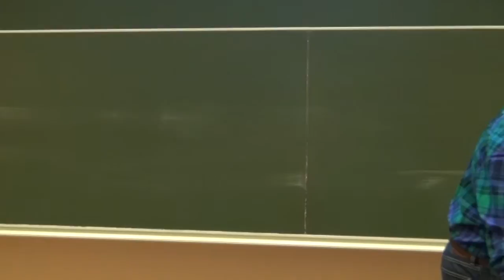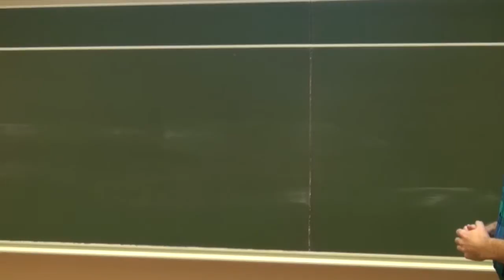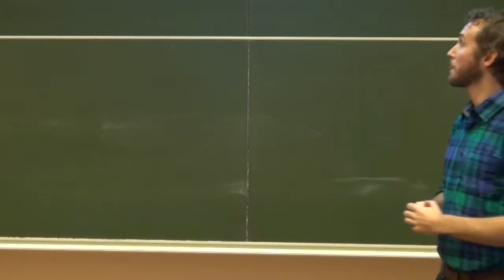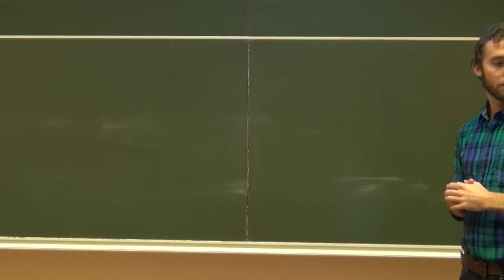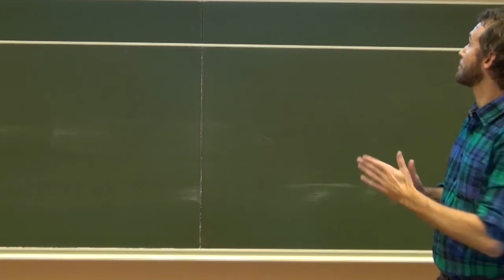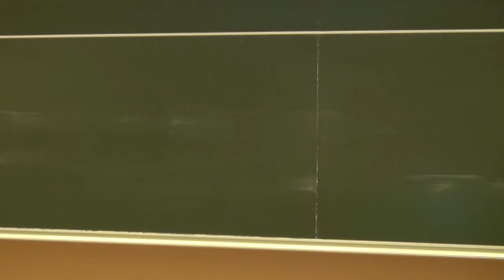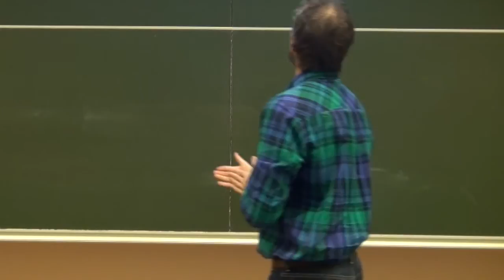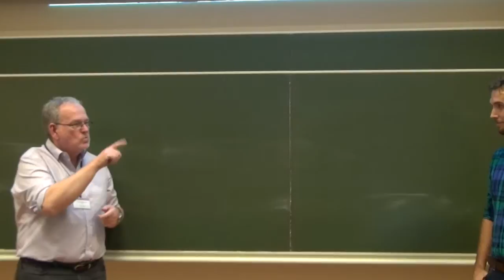DA2015: Juhana Salonen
How did I Find My Deaf Identity?

In this paper I present an auto-ethnographic study of my life. I am a Deaf person who suffered severe psychiatric problems in my youth because of my unawareness of my Deaf identity and of the meaning of life. I also suffered from weak social-emotional skills. The purpose of this research is to discuss openly my life from two main angles: the socio-cultural (Deaf identity, Deafhood, sign language) and the medical (welfare, social-emotional functioning, mental health). This research was done together with my mother Sisko-Margit Syväoja, who is a hearing psychiatrist.

Auto-ethnography as a qualitative research method includes the interconnectivity of the self and others. The data of the present study consist of personal memories, self-observation, self-reflection and external material, and takes the form of diaries, interviews and documents. Through these we analysed individual and communal discourses, especially about the experience of being Deaf and social relations with the family and the neighbourhood. The research shows how important it is to examine closely the personal narratives of a Deaf person and of people who have lived in close proximity to that person. I experienced severe crises in my social-emotional functioning and in my mental health during puberty. After much effort I succeeded in finding my identity and developing my social-emotional skills. A thorough understanding and awareness of Deaf identity, Deafhood and sign language helped in this process.

More detailed discussion is needed of how awareness of a Deaf identity can be developed in both the social and cultural meanings of being Deaf. When a Deaf person and the people in his or her immediate environment are aware of how this can be done, the Deaf person can process Deafhood and manage his or her social-emotional skills. An auto-ethnographic approach allows a cross-cultural combination of the socio-cultural and medical views. They have the same goal – the welfare of a Deaf child.